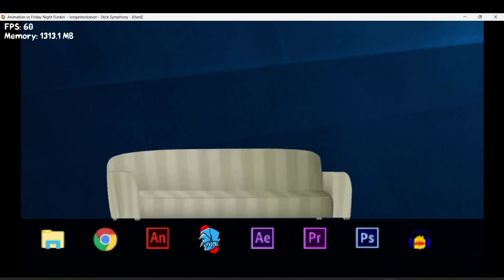FNF Animation Vs Friday Night Funkin FULL MOD: Seventh Cutscene after Stick Symphony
Face of against Alan Becker's stick figures in this giant FNF mod!

Stick figures on a computer find a funky rhythm game.

The Animator vs. Animation series continues, this time with a blue-haired midget.
Sir Chapurato: Main Director/Charter
MijaeLio: Coder
03cube: Artist/Animator
whiteninja00: Artist/Coder/Charter
Surge SPB: Musician
John_Daily: Charter
longestsoloever: Musician
Serkoid: Artist/Animator/Coder
CancerPinguin2.0: Charter
noogai9876: Artist/Animator
Sensisgone444: Charter
Ekical: Coder/Charter
PeaceHacker: Coder/Charter
SimoxBanana: Charter
Boink: Charter
OJogadorAnimador: Artist/Animator
Top 10 Awesome: Musician
Ghost1792092: Coder/Co-Director/Artist
imhexal: Artist/Animator
Spoon Dice Music: Musician
SaVia01: Artist/Animator
Idiotic Sugar: Musician
nomnomlmfao: Coder
Geon Woo: Artist/Animator
Reginald: Charter
Skwoop: Charter
HeckingLost: Musician
tostito: Artist/Animator
MayoSifrayo: Artist/Animator
YesItsBee: Artist/Animator/Co-Director
DareiPhobia: Artist/Animator
SulfurAnimations: Artist
Imjustatomixx: Musician
Zeff: Charter
Tumid.: Dud and Obsidian Chromatic Maker
(Special Thanks)
Alan Becker: The Guy